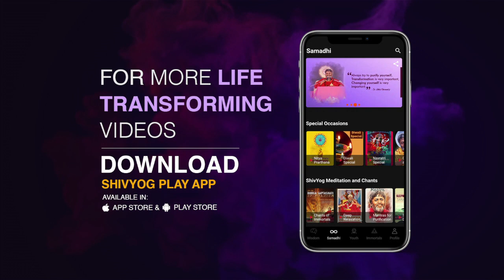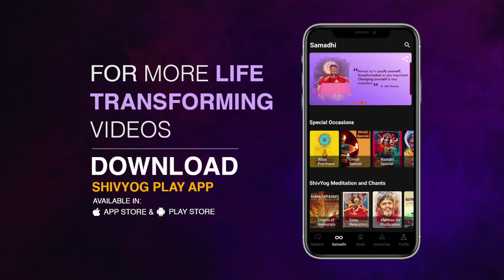Guru Vakyam English, Episode 877 : You need Inner Wisdom to be happy in life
No matter how educated you are, you must awaken inner wisdom in yourself to enjoy life to the fullest. Hence your intention and attitude will define how much you open up to blessings in life. While attending a Shivyog event, you must become receptive to recieve His grace to the fullest.